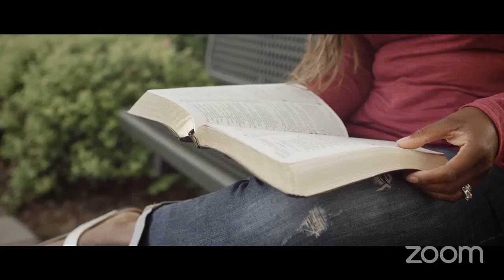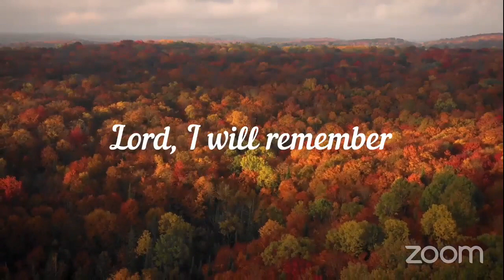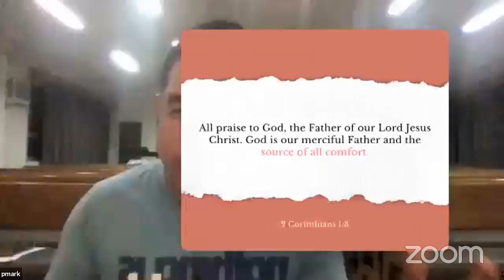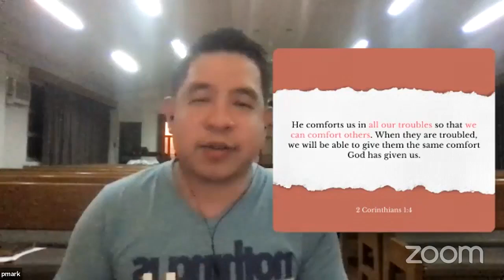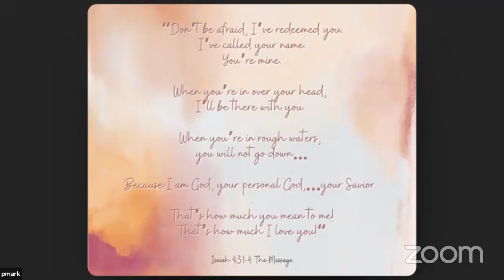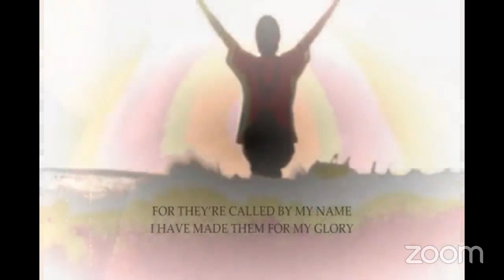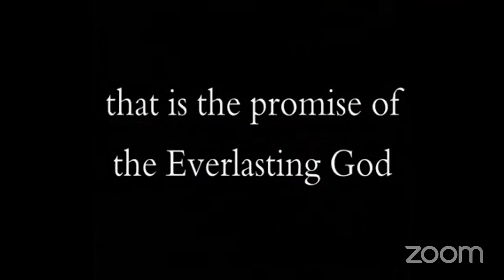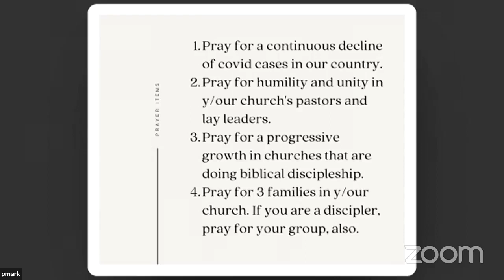What Can We Learn from Life's Trouble and Pain?